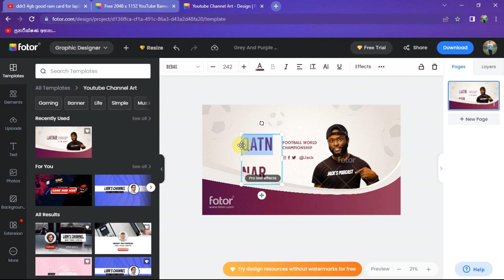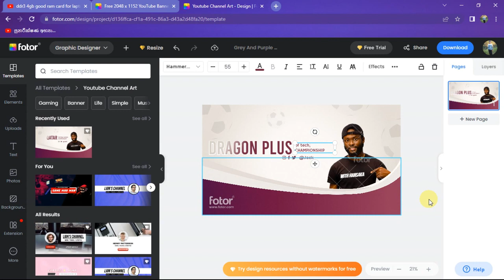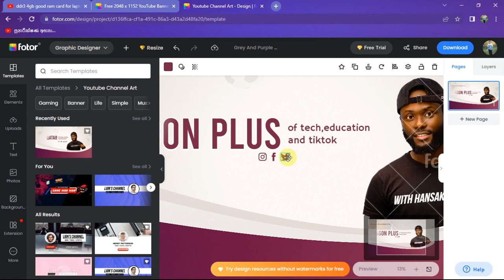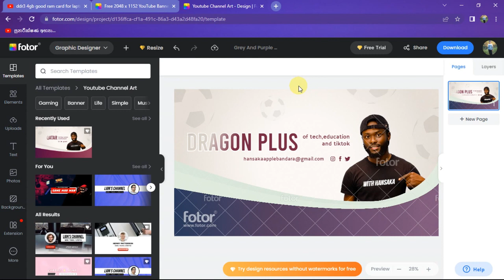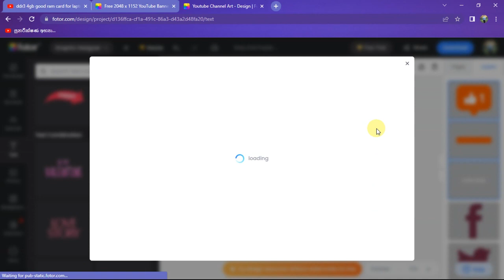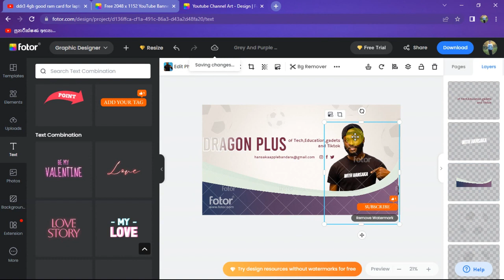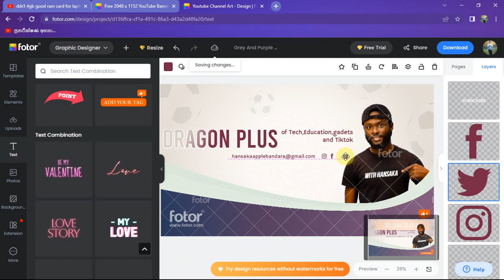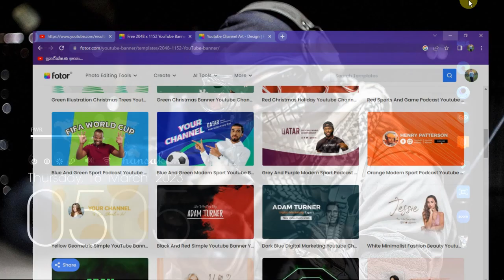how to create youtube banner image and how to edit